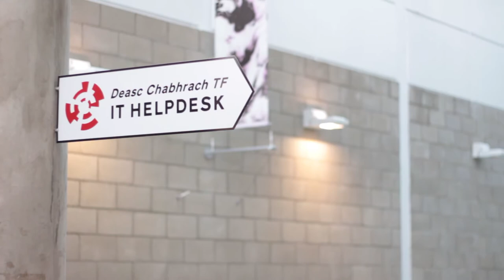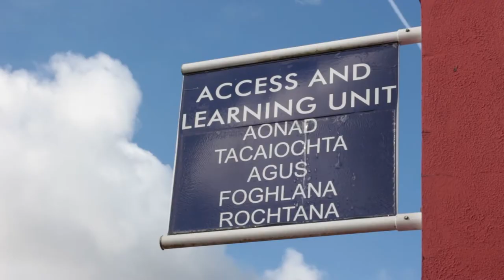LIT Access - Green